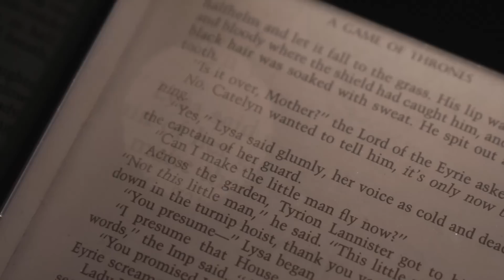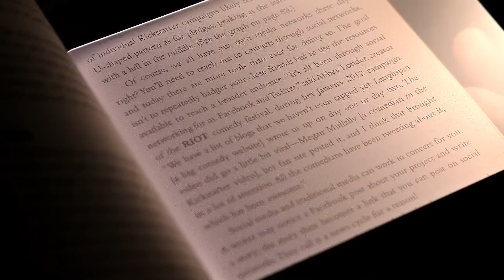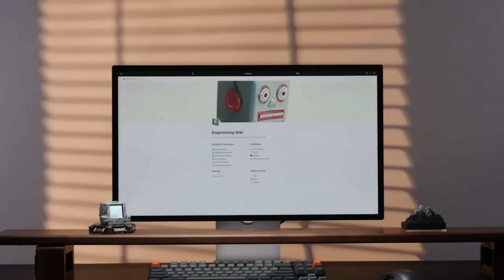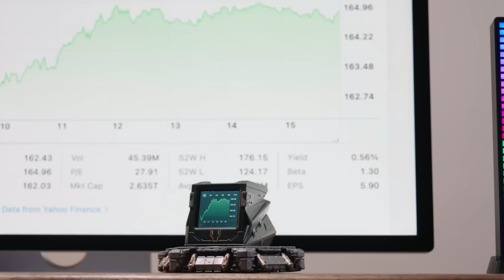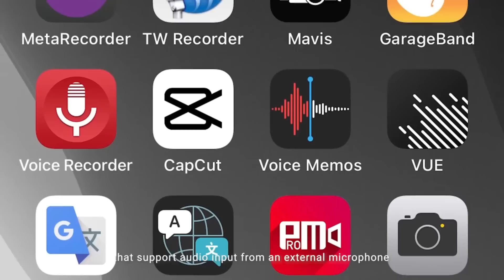11 Gadgets Geniales Que Están a Otro Nivel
Hola y bienvenido a Fox Gadget

En este video, te sumergirás en el fascinante universo de los gadgets geniales que están a otro nivel. Estamos a punto de explorar una variedad de dispositivos que van más allá de lo ordinario, llevando la funcionalidad y la creatividad a nuevas alturas.

Beeline Velo 2

Rak Hammer Multitool

Conceal Plus Wallet

Mini Chainsaw

Baseus Tower

ONO Roller

MOOU RHK26

11 Gadgets Geniales Que Están a Otro Nivel

Capítulos:
00:00 Introducción
00:50 Premium Book Light
02:10 Beeline Velo 2
03:41 Nextus Spacepod
05:28 Rak Hammer Multitool
06:44 Conceal Plus Wallet
07:55 Mini Chainsaw
09:27 Baseus Tower
10:42 ONO Roller
11:58 MOOU RHK26
13:42 X-Turbo
14:45 Serotonin Camping

cool gadgtes
gadgets geniales